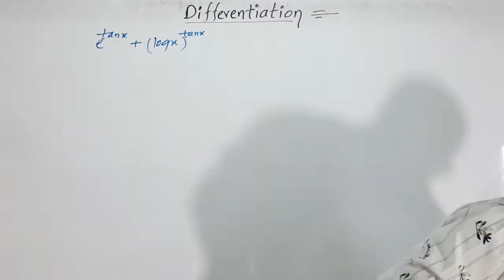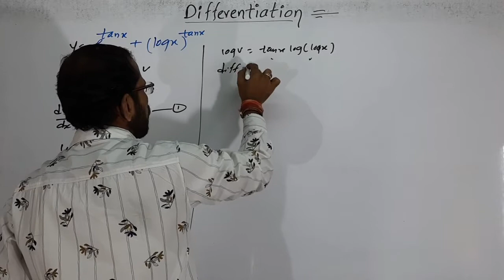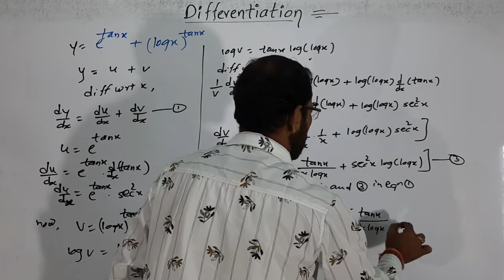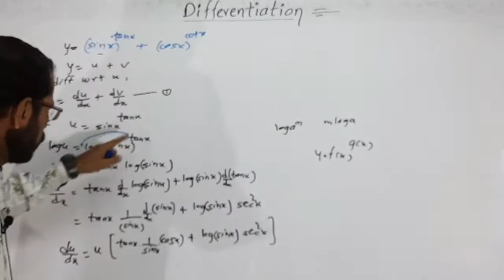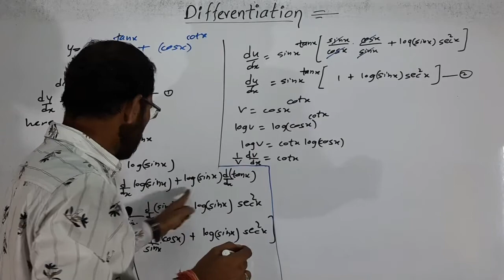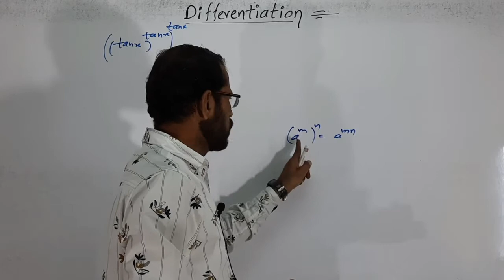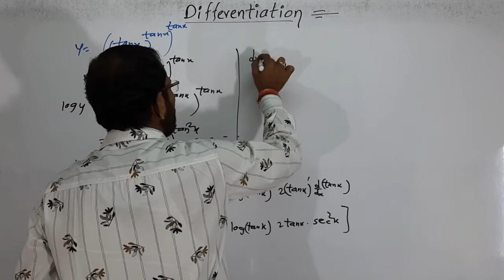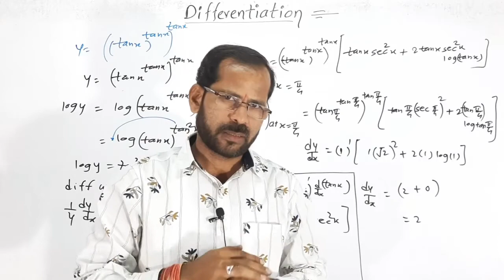Differentiation Class 12 | Logarithmic Differentiation | Exercise 1.3 | Part 6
Hello friends,
This video is based on differentiation exercise 1.1 class 12 maths-2 maharashtra board new syllabus. In this video you will be able to find derivative of composite function in easiest way.
 Yashodeeps Career Academy GURU (YCA GURU)
Your suggestions are welcome
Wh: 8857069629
To Boost Our Performance